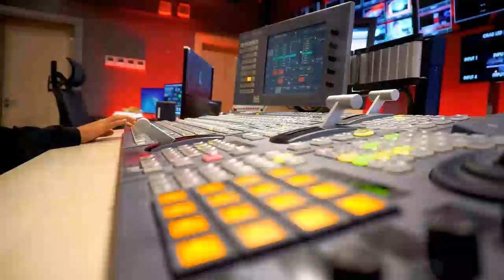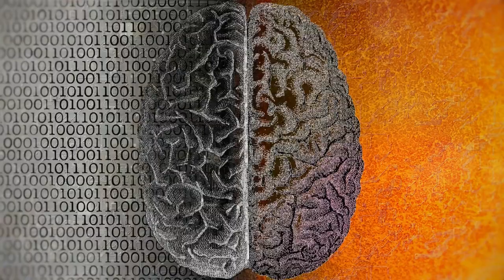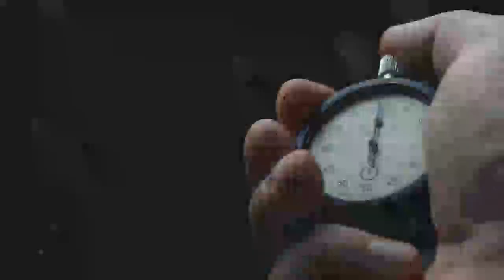Finding The REAL Inner Child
You won't find the Inner Child, the part of self the froze in time due to trauma, abuse, neglect or great loss, in your memories or your imagination.

A product of dissociation, it is to be found within your Subconscious Mind, where it was born and still resides.  If you're like most of us, pulling your emotional strings in ways that don't advance you.

If you think about it, most things that you say and do that you later regret is coming from this part of you that greatly influences or controls your emotions.

One way to contact the Inner Child is to increase Cross Brain Communication, which opens a portal to directly inspect the Subconscious.  Connecting with the REAL Inner Child is a moving, healing and restoring experience.

Most report feeling lighter at the end of a session.